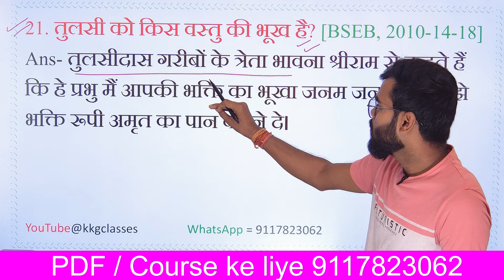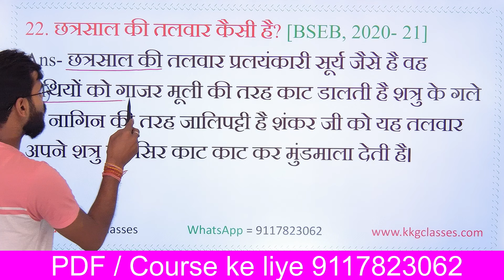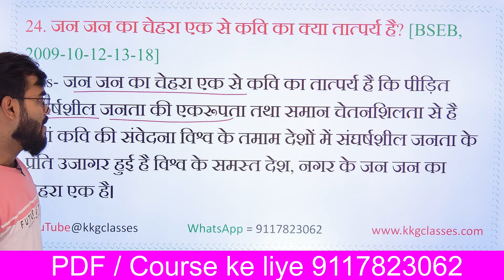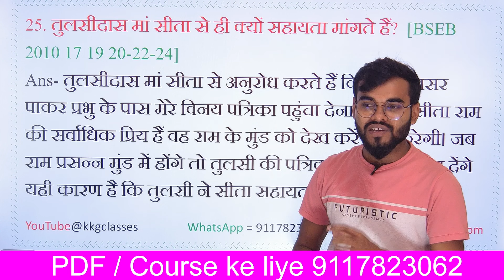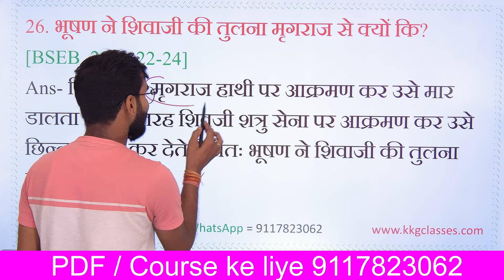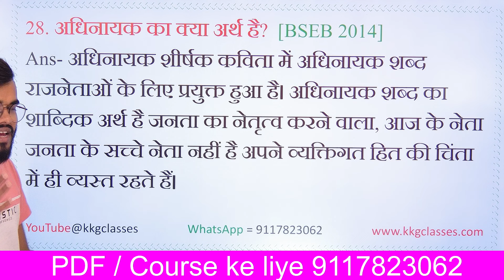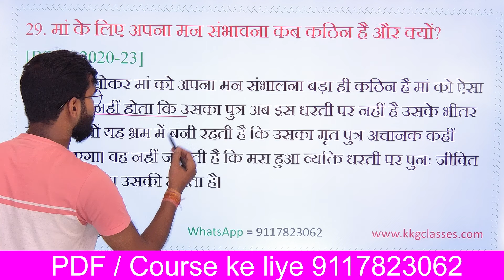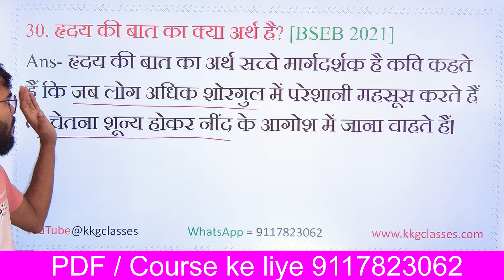bihar board class 12th Hindi vvi subjective question 2025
10th & 12th New Batch शुरू हो गया है 2025 Exam Join Now

Topic Covered👍👍👍👍👍👍👍👇👇👇
class 12 hindi vvi long question 2025
class 12 hindi vvi subjective question
class 12 hindi vvi subjective
class 12 hindi vvi subjective question 2025 jac board
BSEB class 12th hindi vvi subjective question 2025
class 12th hindi vvi subjective 2025
class 12th hindi vvi subjective question 2025 Bihar board
class 12 hindi ka vvi subjective question 2025 BSEB
class 12 hindi ka vvi subjective question 2025
class 12th hindi vvi subjective question
class 12th hindi important subjective question
class 12th hindi subject important questions 2025
class 12 subject hindi important question 2025
class 12th subject hindi important question answer
hindi elective class 12 important subjective questions 2025
class 12 hindi important questions 2025 BSEB subjective
hindi 12 class important subjective question 2025
class 12 hindi important questions for board exam 2025 subjective
class 12 hindi elective important questions 2025 Bihar board subjective
hindi 12 class important question 2025 subjective
hindi class 12 vvi subjective
class 12th hindi vvi subjective question 2025
class 12th hindi chapter 2 vvi subjective question
usne kaha tha class 12th hindi vvi subjective question
class 12th ka hindi ka vvi question subjective 2025
class 12th ka hindi ka vvi question subjective 2025 Bihar board
hindi bihar board class 12 vvi question subjective
hindi bihar board class 12 vvi question subjective 2025
bihar board class 12th hindi vvi objective question 2025
bihar board class 12th hindi vvi objective question

Hashtag-:
12th hindi vvi subjective question 2025